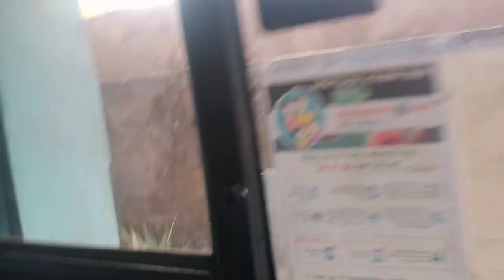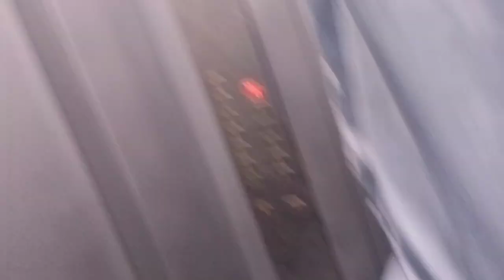1BHK Flat Ture | Luxury Apartment | I Am Seeing For The First Time In My Life | The Buddy Rohit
1bhk flat ture | luxury apartment | I am seeing for the first time in my life  | The Buddy Rohit

Hello everyone my self Rohit Rajak mai Youtube pe video banata hu main bihar ke chote se gaon samastipur se hu aur agar aap logon ko video pasand aaye to
support kare

hit likes.

lots of  ❤️

Apne Bhai Ko Follow Karna instagram pe :-